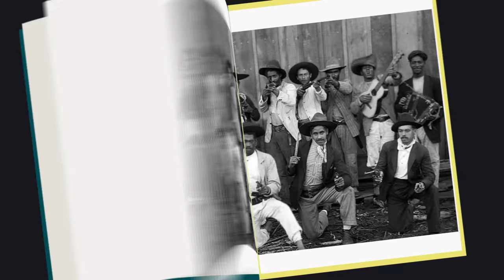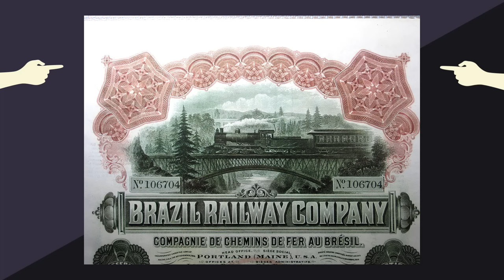A GUERRA DO CONTESTADO | EDUARDO BUENO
O Contestado é um dos conflitos sociais mais trágicos do Brasil, desta vez em pleno sul-maravilha, em uma repetição do que já ocorreu em Canudos, na Bahia. Mais uma vez, cerca de 10 mil pessoas foram mortas. Confira neste episódio de Não Vai Cair no ENEM, com Eduardo Bueno.

Vídeos novos toda quarta, às 11 da manhã.

Roteiro: Eduardo Bueno
Produção: Letícia Pacheco
Câmera: Beto Thomé
Som: Juny Santana
Edição: Lais Dantas e Nathália Silva
Direção: Eduardo Bueno

Bibliografia:
• A atualidade do contestado - Edição do centenário da guerra camponesa - Milton Ivan Heller
• Guerra camponesa no contestado - Jean Claude Bernardet
• Guerra no contestado - Paulo Ramos Insular
• Contestado em guerra - 100 anos de massacre insepulto do Brasil 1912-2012 - Hilson César Fraga

Produção Executiva
Flocks.tv